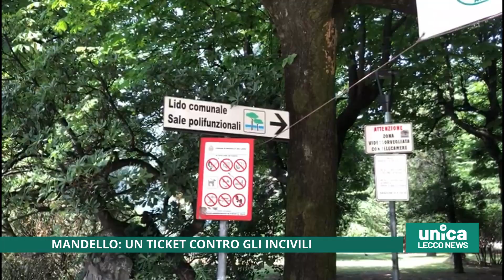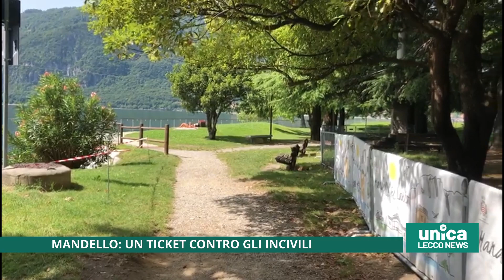Mandello, un ticket in spiaggia contro gli incivili